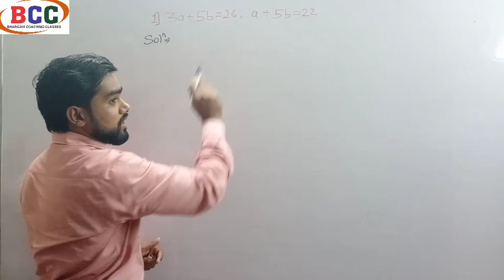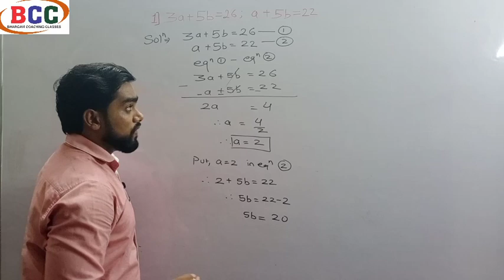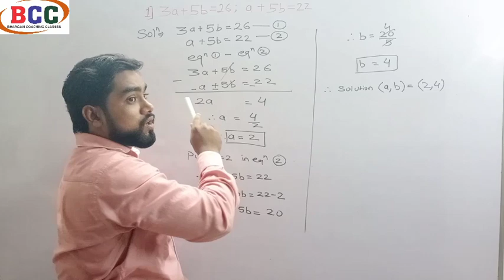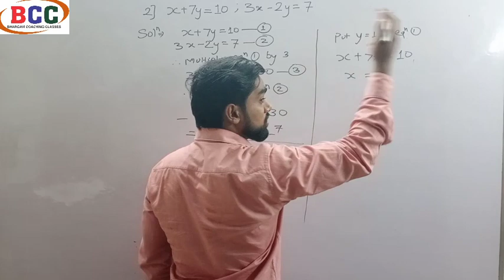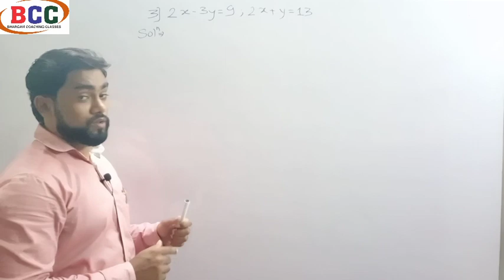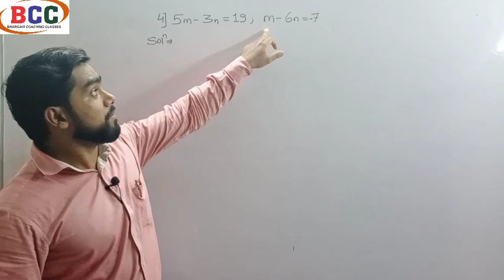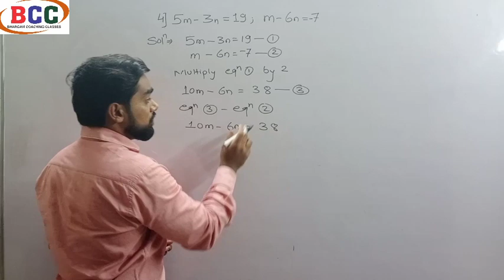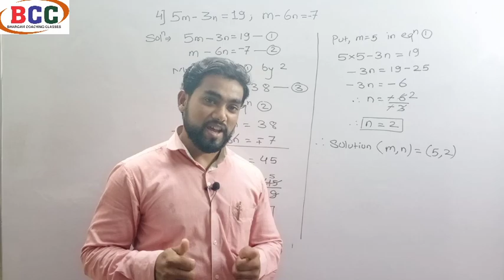MATHEMATICS PART-1 || CLASS 10 || CHAPTER 1 || LINEAR EQUATIONS IN TWO VARIABLES || PART-2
Mathematics part-1
Standard X
Maharashtra state board
Chapter 1
Linear equations in Two variables
Second video(part-2)
Exercises 1.1 || Question no. 2 || from 1 to 5 ||
Bhargavi coaching Classes.
By DURGAPRASAD Sir